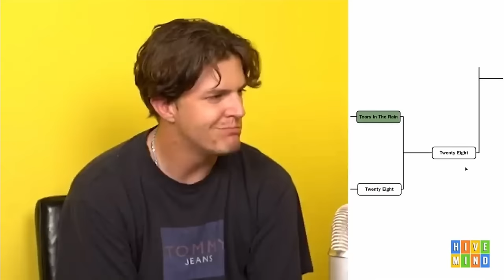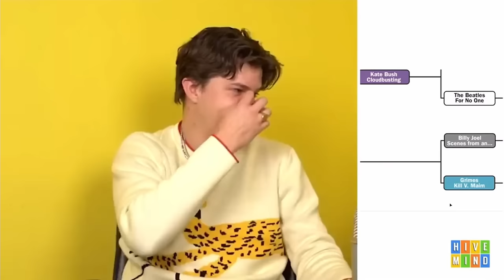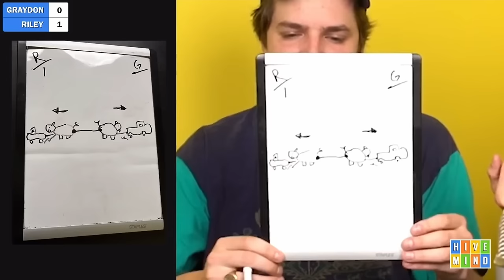Hivemind Without Context (1 Year Anniversary)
Our Favorite Songs of All Time Bracket

Guess the One Hit Wonder from their New Song

Hivemind Feud Episode 12 ( with Brad Taste in Music)

Guess the Song from the Genius Annotation (Episode 3)

Guess What Fantano Scored the Album (with Quadeca and Brad Taste in Music)

Hivemind Feud Episode 11 (Survey Edition)

The Name Game (Episode 2)

Drafting Rappers to Basketball Teams with KOT4Q

Hivemind One-Liners Bracket

Hivemind Feud with KOT4Q

Hivemind Jeopardy Episode 4 (with Quadeca)

The Weeknd Song Bracket

Worst Tweets of All Time Tier List (with Skatievideo)

Guess the Popular Rap Song from the Sample

Guess What Fantano Scored the Album (with Brad Taste in Music)

The Name Game Episode 1

Guessing Your Top Artist on Spotify